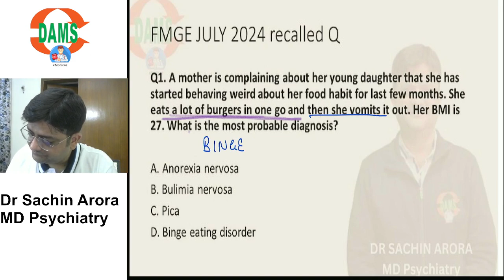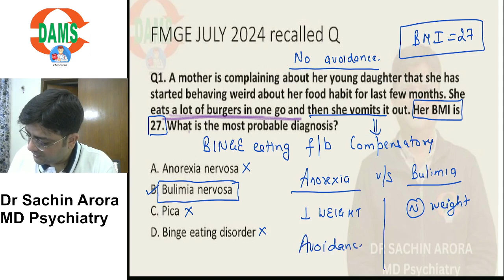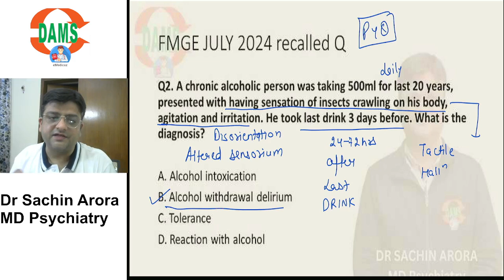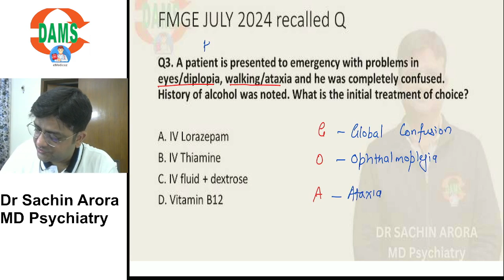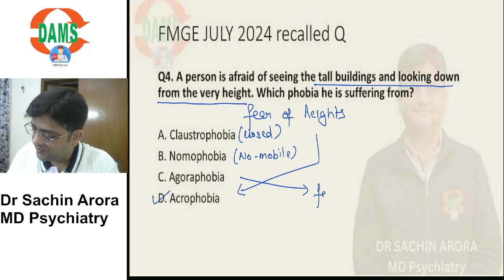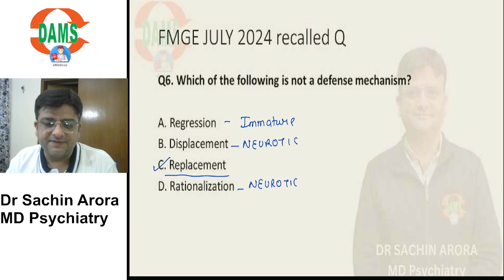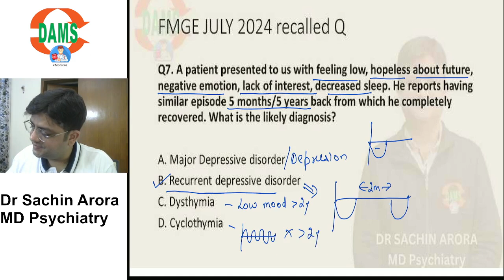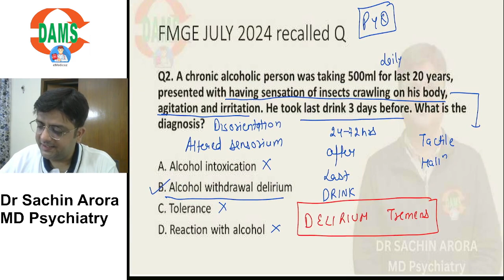FMGE July 2024 Psychiatry Recall | Dr Sachin Arora